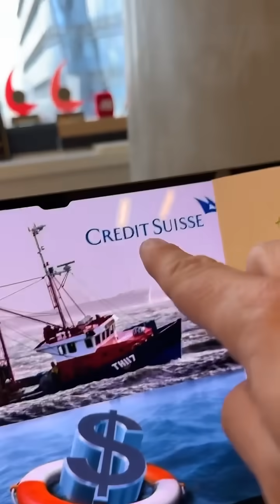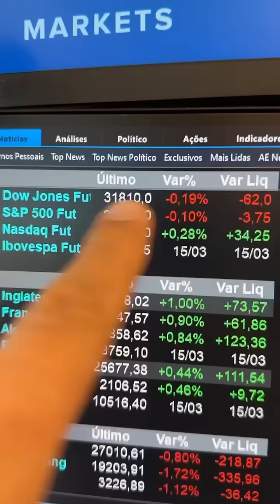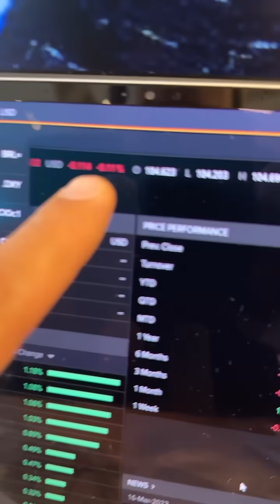Socorro a Credit Suisse melhora humor em dia de BCE: Minuto Touro de Ouro com Pablo Spyer